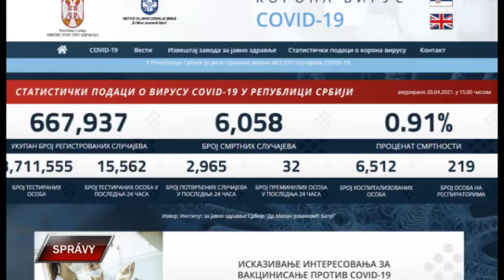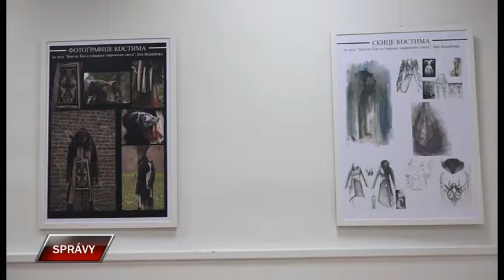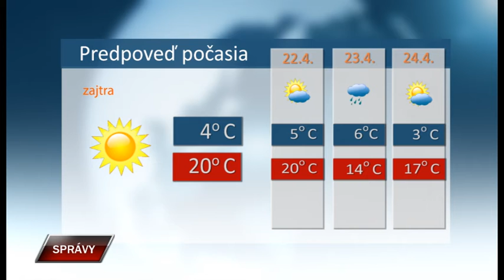Spravy 20 4 2021